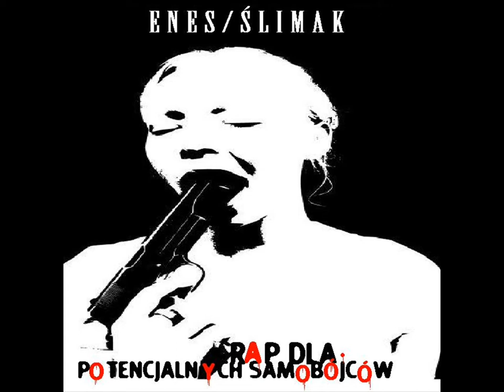08. Ostatnia Niedziela feat. Raszu & Jawor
Zalecane słuchanie w HD..!!

Płyta Enes / Ślimak - Rap dla potencjalnych samobójców [LP 2011] to album stworzony przez dwóch reprezentantów DdoE Records (studia, w którym nagrywane były wokale). Za warstwę muzyczną, realizacje materiału i skrecze w projekcie odpowiada Ślimak, natomiast warstwa liryczna jest autorstwa Enesa. Na płycie pojawili się goście tacy jak: Raszu, K aka Knyszu, Alfee, Borys oraz Jawor. Okładkę wykonał Ościak! Zapraszamy do odsłuchu...